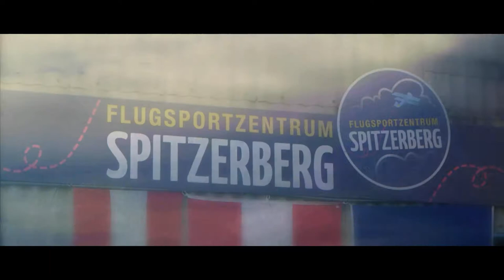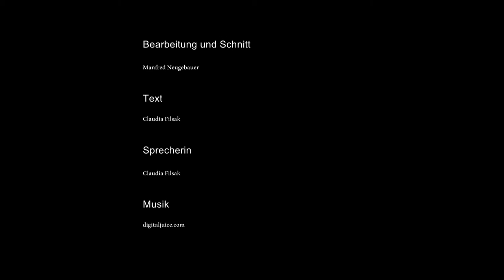Heli Worldcup 2017 Spitzerberg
2017 fand zum ersten mal der FAI Helikopter-Worldcup statt. Dieser machte auch in Österreich station, am Flugfeld Spitzerberg.
Begeistern konnte auch ein erlebenswertes Rahmenprogramm.